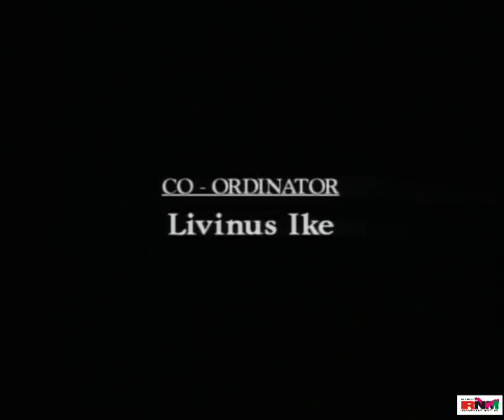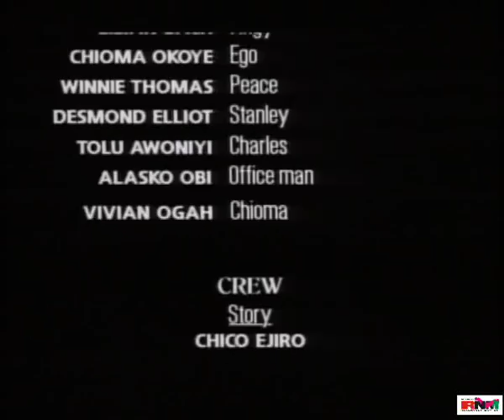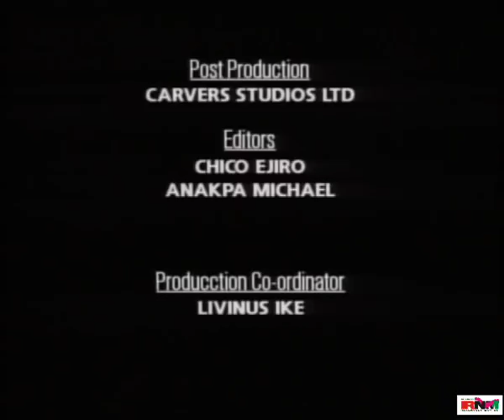True Romance 1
The story of a twisted action from Stanley (Desmond Elliot)  whose fiance Franca (Rita Dominic) is dating her boss (RMD) therefore bringing more confusion to everyone. In his effort to get his girlfriend to love him again Stanley decides to go into a relationship with the wife of her fiance's boss.